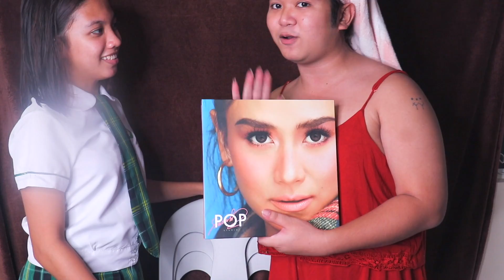PHOTOSHOOT PARA SA GRADUATION with BNT (CONGRATULATION SELF!)